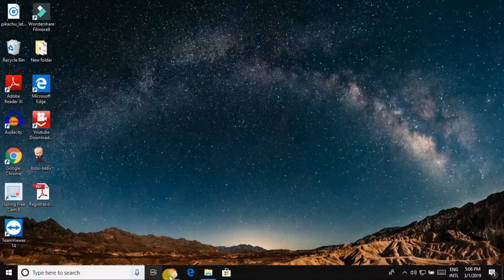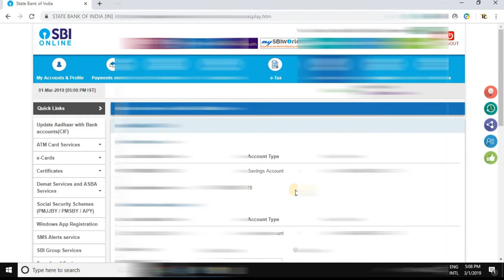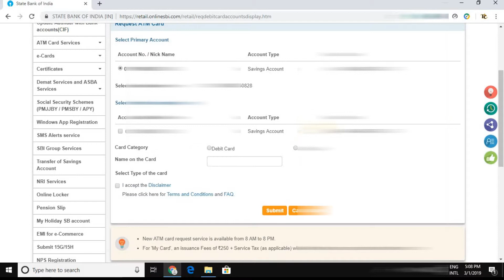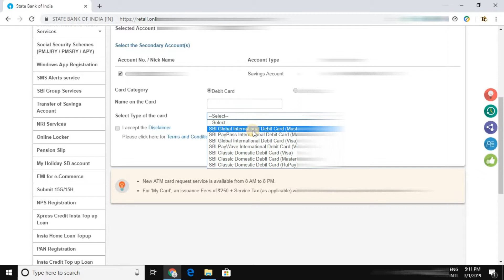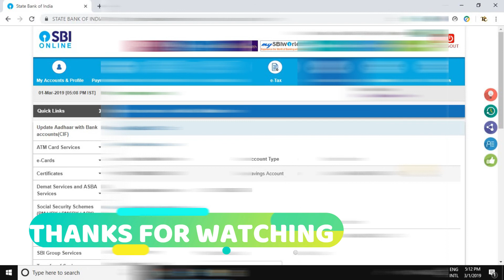How to Apply for New SBI Debit/ATM Card with Online Banking | Master | Visa | Rupay card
hello friends in this video we discuss How to Apply for New SBI Debit/ATM Card with Online Banking method and how many types of sbi debit card are we applied for this method so lets start the video keep watching our video and like and share with your friends and family members and don't forget to comment and subscribe our channel

    *-*-*-*-*-*-*- My Products *-*-*-*-*-*-*-*

my mic
my laptop
my headphone
secondary keyboard+mouse
iBall Airway 4g
audio splitter
iball USB hub
sound card